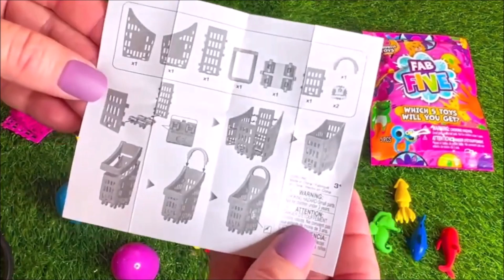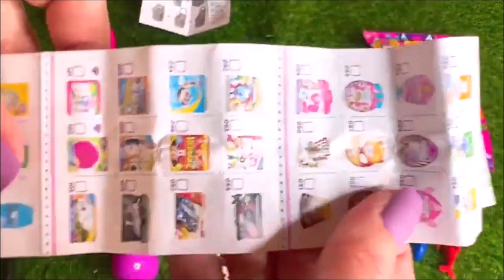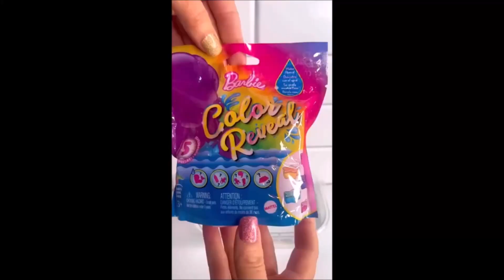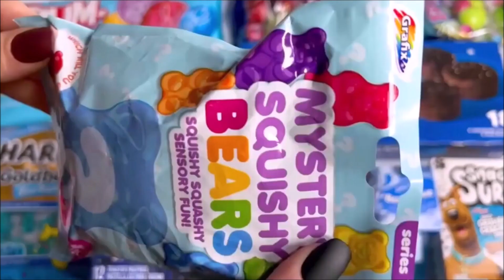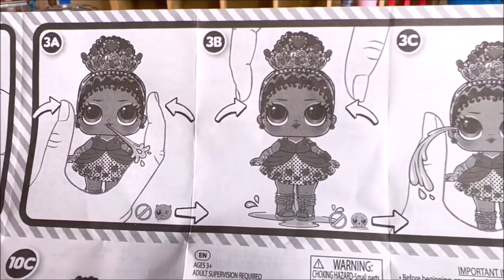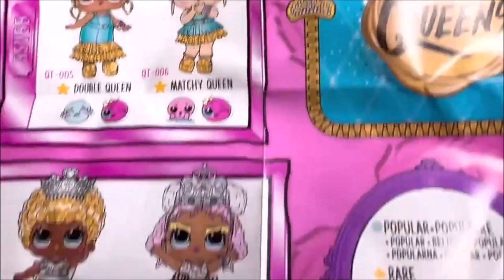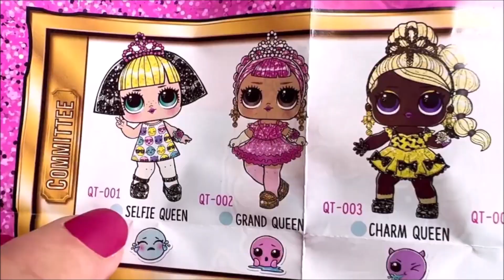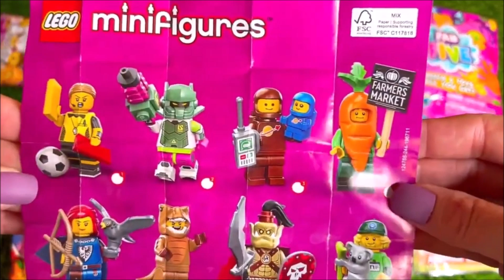A Lot of Blind bag Surprises LOL Dolls Lego Toy Mini Brands Barbie Reveal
A Lot of Toys 2023 Fun Colorful Blind bag Surprises LOL Dolls Lego Toy Mini Brands Barbie Reveal
NEW 2023 ( compilation Video)
Never to old to collect toys and dolls collector
#1 ASMR FX bar Fidget
Squishy
Mermaid reveal by Barbie
LOL surprise queens doll
Five surprise toy mini brands
Color change
sponge bob
basket
lego mini figures